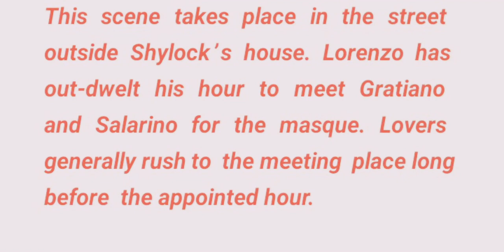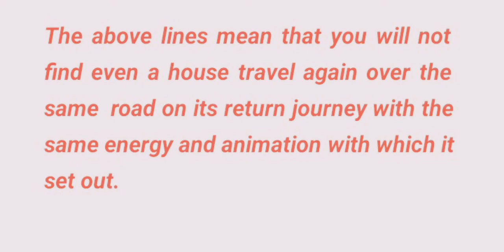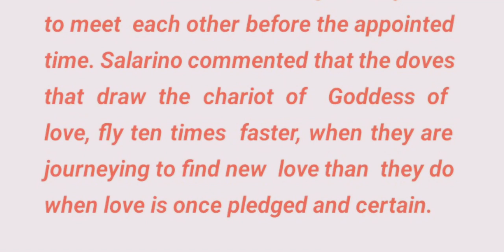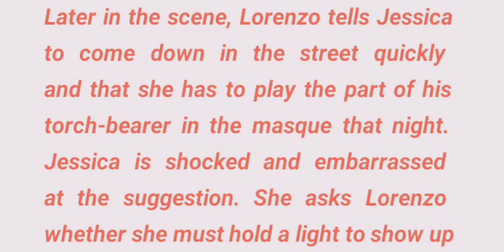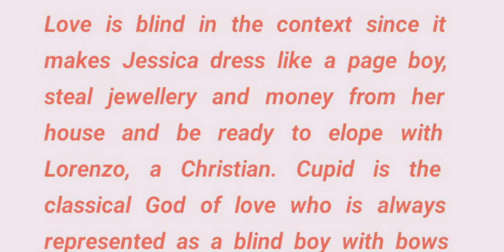merchant of venice act 2 scene 6 questions and answers icse